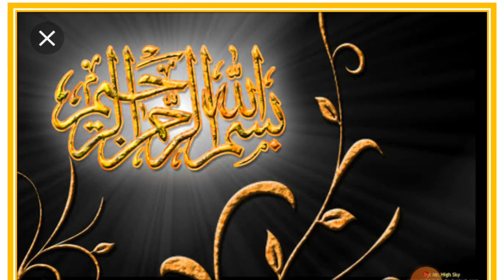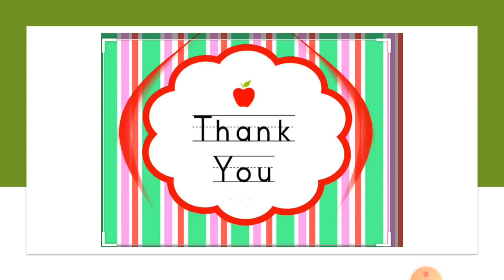VII, VIII HOME ECONOMICS LESSON # 5 FOR VII CLASS, LESSON # 4 FOR VIII CLASS